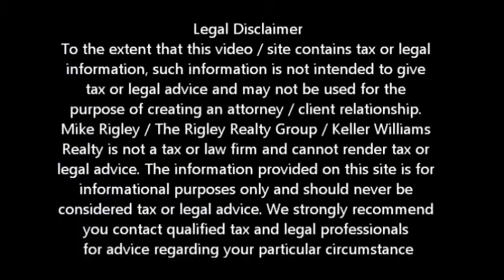What Does it Cost to Short Sale Elk Grove Short Sale Agent and Default Advocate Mike Rigley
Elk Grove Short Sale Agent and Default Advocate Mike Rigley brings you the latest Elk Grove short sale information. Today he discusses How Much Will a Elk Grove Short Sale Cost Me?

Looking for Elk Grove short sale information? You have come to the right place. Mike Rigley Certified Default Advocate, Distressed Property Expert and your short sale specialist here thank you for joining us. Today let's talk about what it will cost you to complete a Elk Grove Short Sale. In a nutshell nothing! Now let me clarify. While I work for you, not the bank, the bank pays all commissions, closing costs, back or current property taxes and all other closing related costs.

 You as the borrower are responsible for those items the bank normally will not pay for such as utilities, HOA transfer and back dues, repairs, and liens other than mortgage related or UCC-1 and even then getting a UCC-1 lien cleared takes nearly an act of congress!

 Because we know the bank will balk at paying any fee and often time's caps fees such as escrow fees and HOA fees, we frequently incorporate that into our counter offer to the buyer.

For instance, the HOA management company charges sometimes as much as $500 to supply new HOA documents to the buyer. They also charge to transfer the HOA from seller to buyer. Since we know this upfront and we know the bank generally pushes back at these costs, as part of our counter offer we frequently ask the buyer to agree to pay for those fees the bank won't pay for. The buyer can then ask for a credit for their closing costs from the bank and incorporate those fees as part of their closing costs. We accomplish getting the fees paid for and not having to come out of pocket for the expense. Just another way our experience pays off in the end.

We also ask the seller to maintain the county utilities. Unless it is an extreme hardship, banks just don't pay for back utilities if they absolutely don't have to.

As far as liens other than 2nd or 3rd mortgages, we work with the lien holder in getting the lien worked down or released altogether. In the case of IRS or FTB liens, they generally agree to release the lien but no the debt so the escrow can be closed

To get a better idea of when your Elk Grove home will be worth what you owe, log in for a free estimate or call me today for a free no obligation consultation or for the latest Elk Grove short sale information.